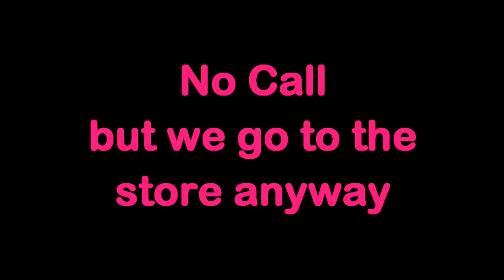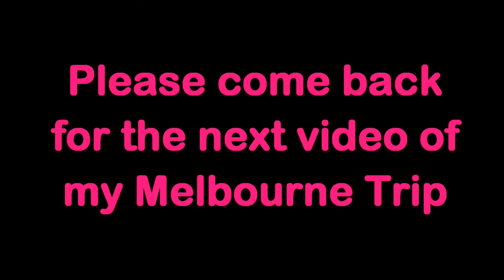Ada's Melbourne Trip -- Chanel Shopping and Unboxing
I am posting a series of videos to describe a recent trip I had to Melbourne that had many special moments, Please enjoy the journey with me and my excitement of the moments.

During this video I describe my shopping experience with Chanel and also the unboxing of what I purchased.